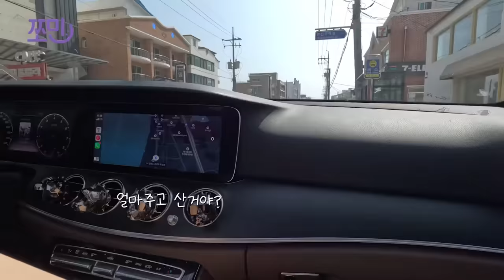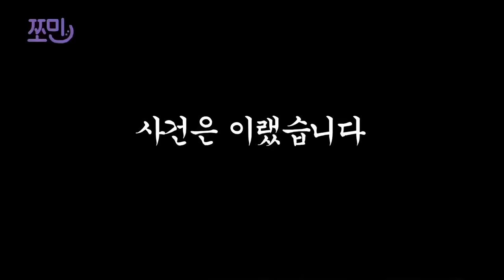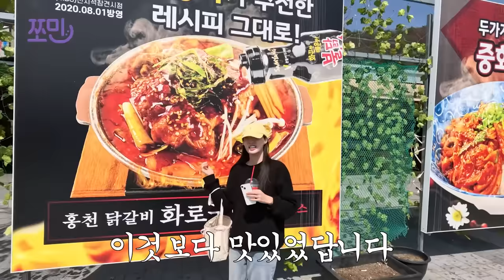🇰🇷고성에서 캣워크하기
[촬영장소]
고란집
이스트사이드바이브클럽 (진입은 못함 ㅠㅠ)
옥란푸딩
홍천휴게소